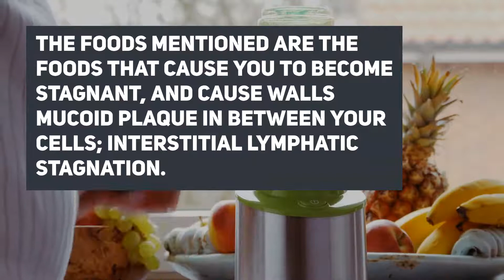How to clean your bowels and gut (GI tract)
How can you clean out your gut and bowels?

The only answer to this is by detoxing. By detoxing we mean trading out your cooked foods, animal products, starches, and processed foods for strictly fruits.  The foods mentioned are the foods that cause you to become stagnant, and cause walls mucoid plaque in between your cells; interstitial lymphatic stagnation.

You must switch to fruits and use herbal tinctures for the bowels as well as your kidneys. You must take herbs for the kidneys because it is the Kidneys that filter and drain the acids from your body. If your bowels are clean but your kidneys aren’t working you won’t be eliminating acids efficiently.

The Fab 5 will address this issue. The Fab5 will target your lymphatic system, endocrine system, kidneys, adrenals, stomach and bowels. You also try some colonics, and some enemas to help.

You can also try a bowel-specific herb called the “GI Cleaner”. These are herbs that are  explicitly intended to scrape out and clean the mucoid plaque that has formed around your bowels. Remember, your GI tract is connected to every organ in your body from head to toe so you must make sure it is cleaned.